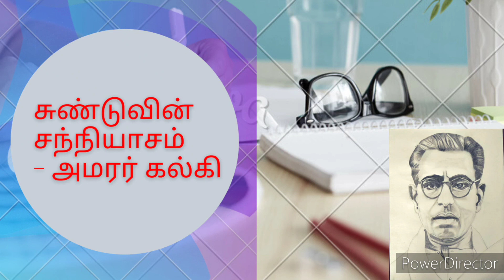சுண்டுவின் சந்நியாசம் - அமரர் கல்கி | Sunduvin Sanyasam - kalki Kalki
சுண்டுவின் சந்நியாசம் - அமரர் கல்கி

Sunduvin Sanyasam - Kalki